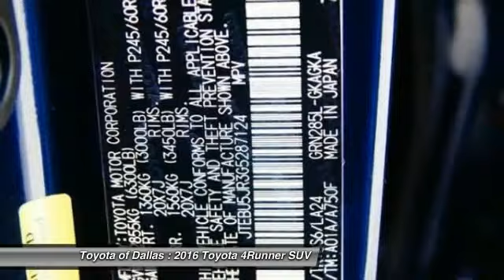2016 Toyota 4Runner Dallas TX G5287124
2016 Toyota 4Runner

If we can't beat a price, we'll simply give you a check for $500!* So what do you have to lose? At Toyota of Dallas we guarantee that you'll always receive the absolute lowest pricing available on any NEW Toyota vehicle in DFW. Come see us at Toyota of Dallas for all your Toyota sales and service needs. Our brand new dealership is now open and is conveniently located at 2610 Forest Lane Dallas TX, 75234, right by 635 & I-35. We are your Dallas/Ft. Worth Toyota superstore and always have the best selection of NEW Toyota's available and in stock, ready to be driven home by you today. Come visit us today for more details on our $500 NEW Car price guarantee. We are YourToyotaConnection - Call or visit us brbrThis 2016 4Runner is for Toyota fans looking far and wide for that perfect SUV. It will take you where you need to go every time...all you have to do is steer! It is nicely equipped. brbrAll pricing is subject to change and may not include dealer added options. (*See dealership for full details. Certain limitations and exclusions may apply)